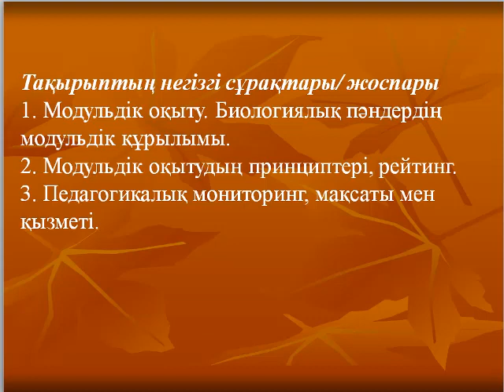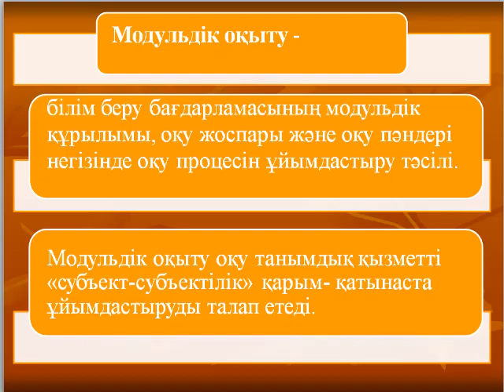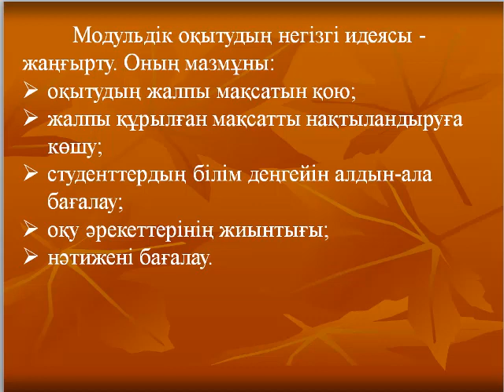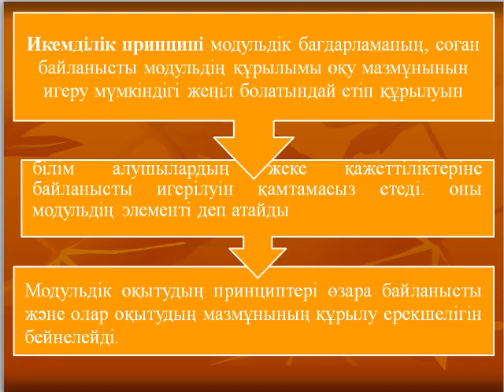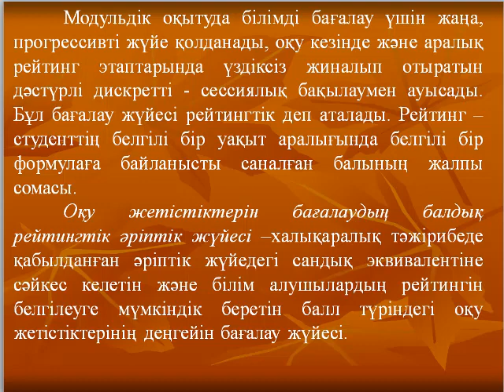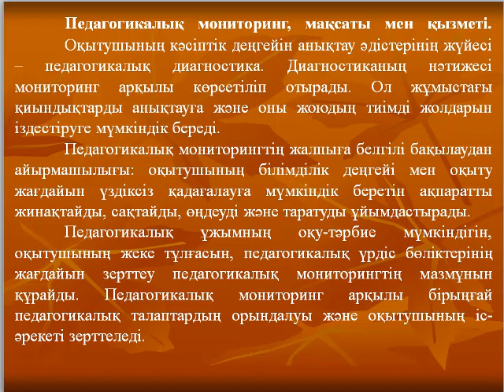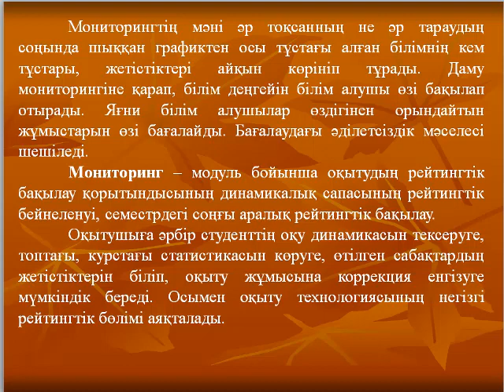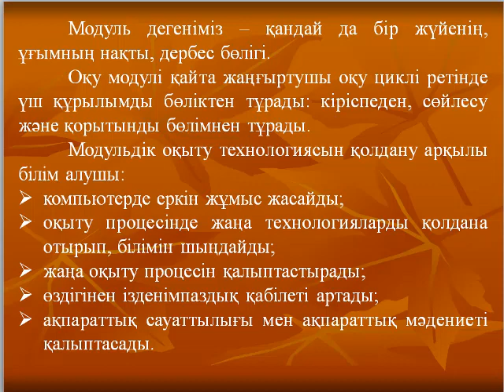Базаргалиева А.А. ЖОО-да биологияны оқыту әдістемесі. Лекция №13